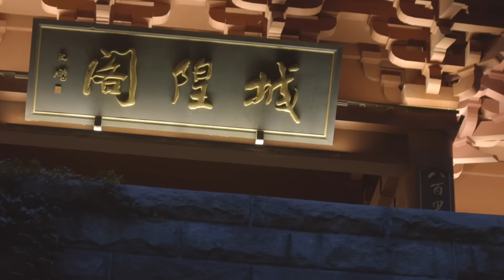BOYZ IN THE HOOD CREW x 杭州 TOP OF KING 受邀表演比賽花絮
Boyz in the hood crew台灣舞團受邀去內地杭州 參與Top of king全國街舞大賽表演及比賽
拍攝花絮 Gopro4紀錄比賽實況
拍攝 製作：Orange Chen
服務項目：婚禮拍攝記錄 自助婚紗外拍 商場活動拍攝
Line : orange1314100
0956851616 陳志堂